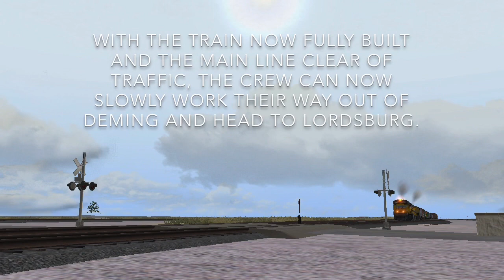Train Simulator 2020: Yard Operations & UP MEWWCB-04 In Deming, New Mexico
My first ever yard job